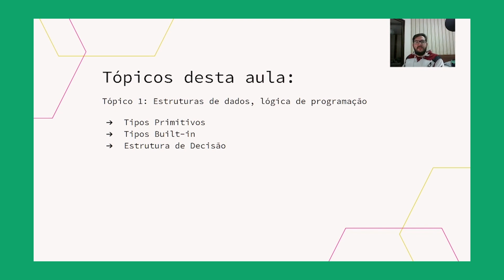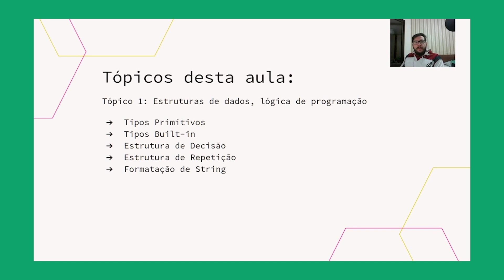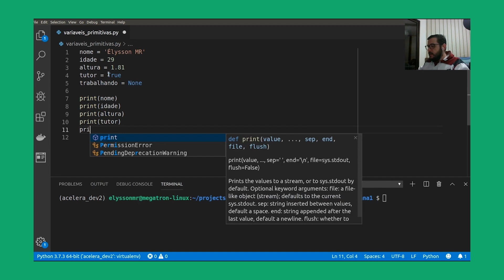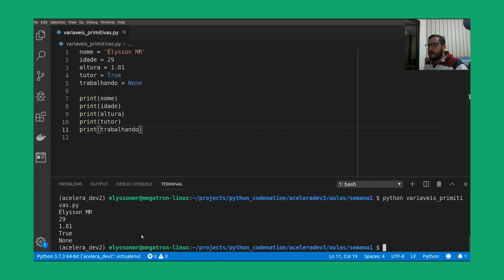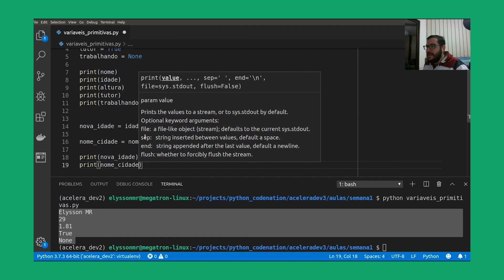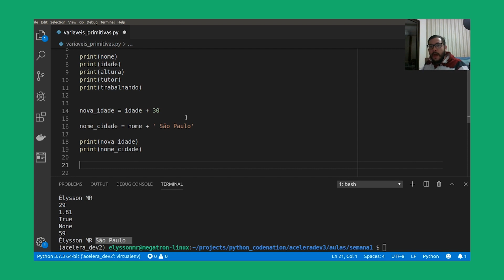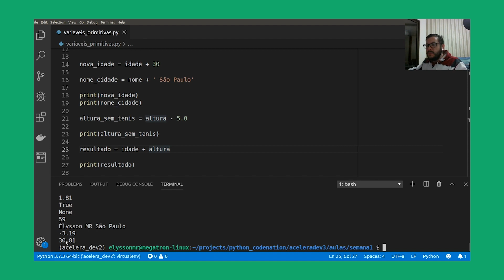CURSO BÁSICO DE PYTHON | AULA 01 | Variáveis Primitivas (100% GRATUITO 💰)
Entenda mais sobre VARIÁVEIS PRIMITIVAS em PYTHON

Nessa 1ª aula, vamos começar a aprender sobre os Fundamentos da linguagem de programação Python! Para isso, nesse primeiro vídeo, falaremos sobre VARIÁVEIS PRIMITIVAS, mostrando o que são essas variáveis e como elas funcionam no Python!

🐍  GUIA DE CONFIGURAÇÃO DE AMBIENTE
Para um melhor aproveitamento e acompanhamento das videoaulas deste curso, recomendamos que você configure a sua máquina de acordo com as orientações deste guia.

💻  CURSO BÁSICO DE PYTHON
Neste Curso Básico de Python, vamos aprender sobre os fundamentos, funções, variáveis e classes desta linguagem de programação! Este conteúdo fazia parte originalmente do AceleraDev Python, desenvolvido pela Codenation em 2019 - ajudando mais de 600 PESSOAS em suas 8 EDIÇÕES no último ano. Confira todos os tópicos que serão abordados ao longo das 12 videoaulas deste curso:

📚  CONTEÚDOS DE APOIO
Separamos alguns conteúdos complementares para ajudar você a fixar melhor os aprendizados adquiridos nas videoaulas do Curso Básico de Python! Os conteúdos abaixo estão relacionados às aulas de Fundamentos do Python (Aulas 01 a 06):

- How to Think Like a Computer Scientist | Por Peter Wentworth, Jeffrey Elkner, Allen B. Downey e Chris Meyers

- A simple introduction to Test Driven Development with Python | Por freeCodeCamp

- An Introduction to Python Packages for Absolute Beginners | Por Ramit Mittal

Para pessoas dedicadas e estudiosas que buscam uma carreira em desenvolvimento web e estão dispostas a serem protagonistas de suas trajetórias, a Trybe é uma escola que se compromete integralmente com seu sucesso.

Investimos nas melhores práticas educacionais e conexão com o mercado para garantir uma alta qualidade de ensino e uma ampla rede de empresas parceiras.

Para fazer o download do Programa de Formação da Trybe, acesse